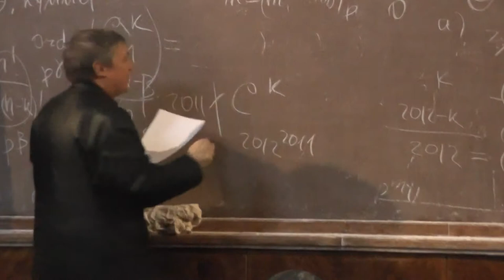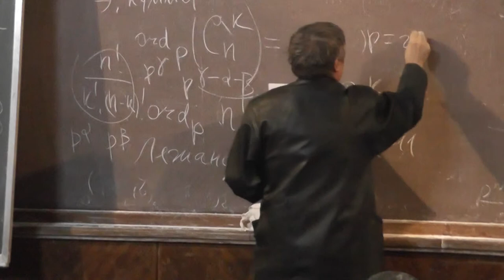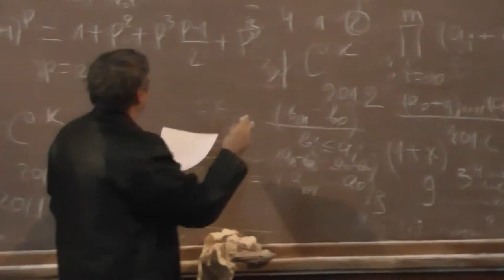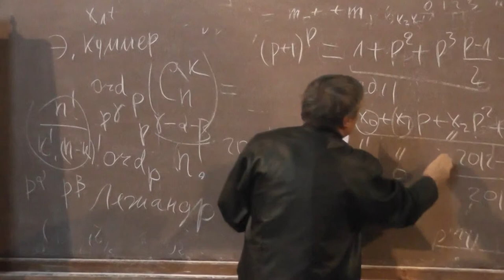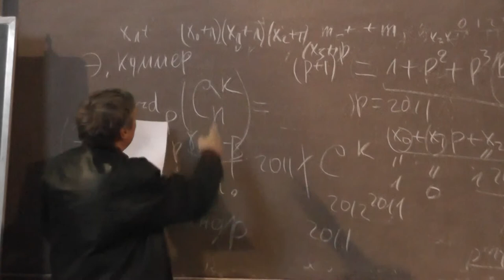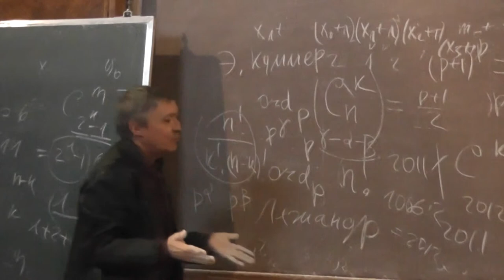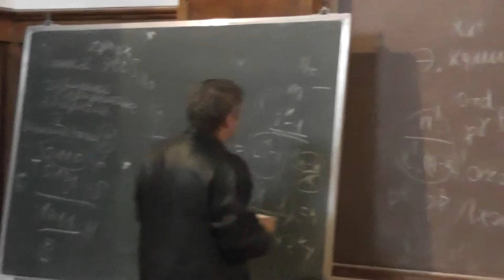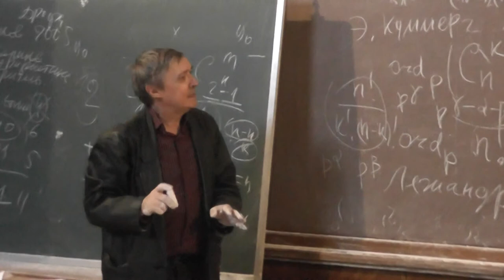8 Количество не делящихся на 2011 чисел строки треугольника Паскаля